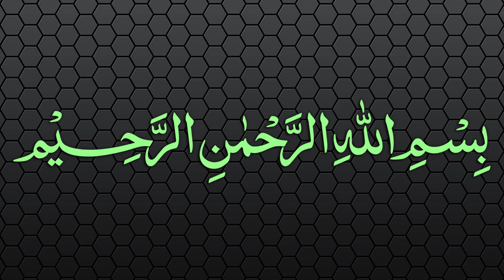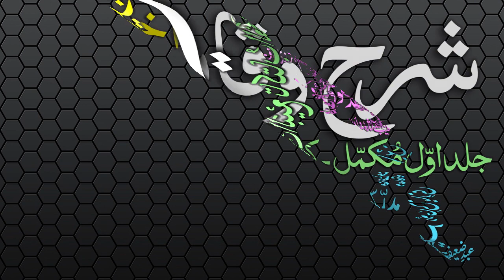Sharh-ul-Wiqayah Dars - 20 - Page - 032 - Maulana Muhammad Zuhair Albazi - 18/12/2006